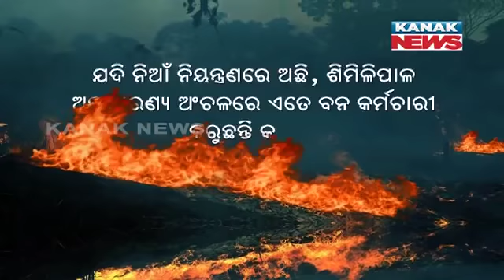9PM Bulletin ||| 8th March 2021 ||| Kanak News Live